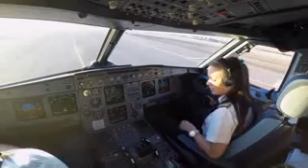Woman restrained on British Airways flight to Boston trying to enter cockpit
BOSTON - Police say British Airways contacted authorities after a woman had to be restrained during a flight from Boston to London for allegedly trying to enter the cockpit.

The Massachusetts State Police said Tuesday they were called upon to meet the plane at Logan Airport after landing early Tuesday afternoon.